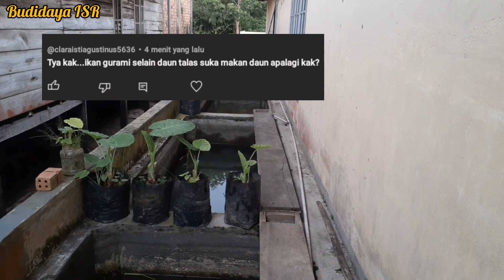Macam - macam pakan alternatif gurame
di video kali ini saya akan menjelaskan tentang macam-macam pakan alternatif gurame yang bisa di berikan ke ikan gurame